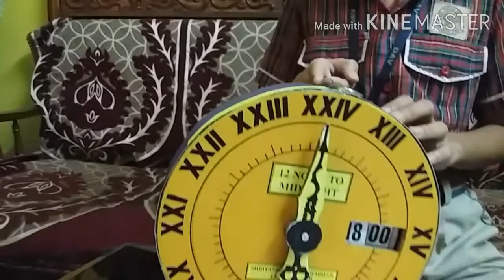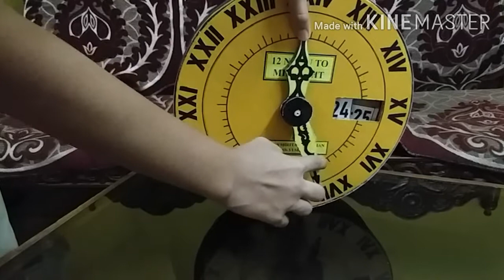How To Make Digital Analog Clock Model || DIY Math Working Model For Student || Double Face Clock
Digital Analog Clock Model || Math Project For School Students.
How to make a model of Digital Analog Railway Clock in Hindu Arabic with Roman numerals.

This is a School project video. (base on mathematics)
 In this video you know that how to make this model in very simple way and without any cost.

 Following materials are used in this model.
1- Cardboard
2- Colour  paper
3- Old pen
4- Glue
5- Key ring

This is a homemade and mobile recorded video.

रोमन अंकों के साथ हिंदू अरबी में डिजिटल एनालॉग रेलवे क्लॉक का मॉडल कैसे बनाया जाए। डिजिटल एनालॉग रेलवे क्लॉक का मॉडल कैसे बनाएं
यह एक स्कूल प्रोजेक्ट वीडियो है। (गणित पर आधार) इस वीडियो में हम सीखते हैं कि इस मॉडल को बहुत सरल तरीके से और बिना किसी लागत के कैसे बनाया जाए।
 इस मॉडल में निम्नलिखित सामग्रियों का उपयोग किया जाता है।
1- कार्डबोर्ड
2- कलर पेपर
3- पुरानी कलम
4- गोंद
5- की रिंग
science exhibition for school
science exhibition for school project
science exhibition for school students
science exhibition projects for school students
science projects for school exhibition
mathematics project for exhibition
mathematics project on number system
educational video kaise banaye
diy math working model
tlm working project
math working project for class 6
easy diy project